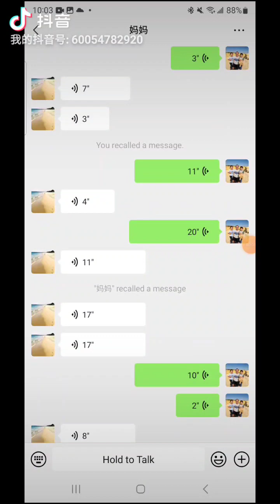菠菜沙拉与米纸卷